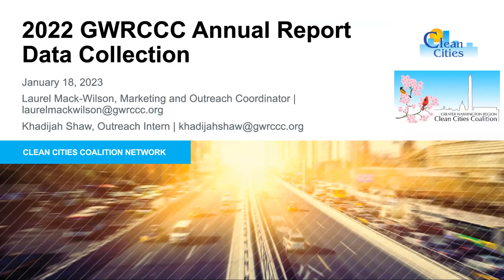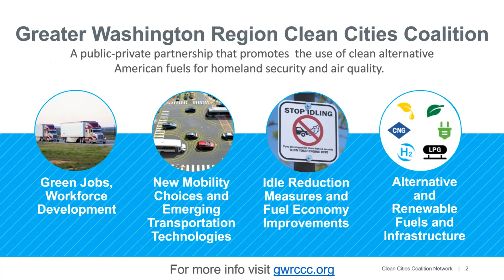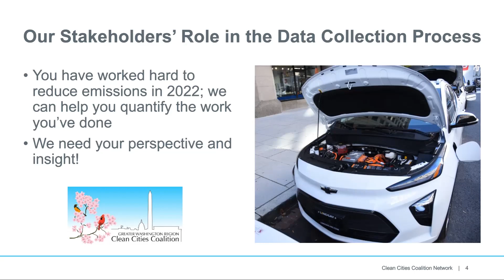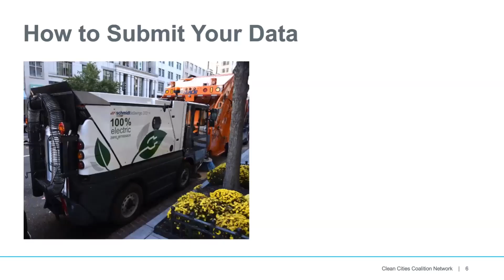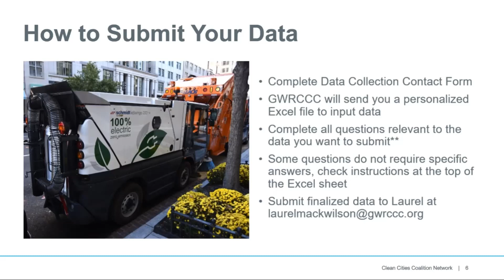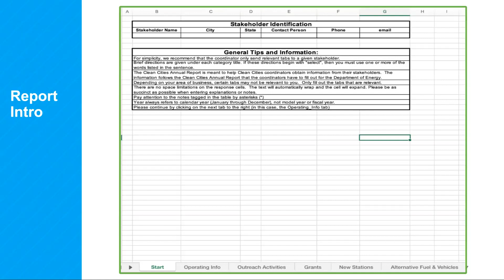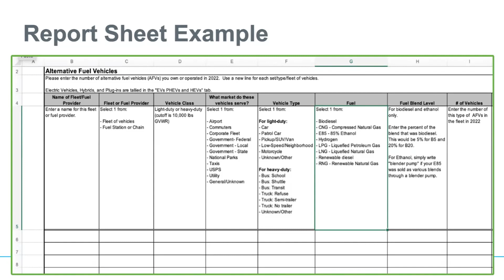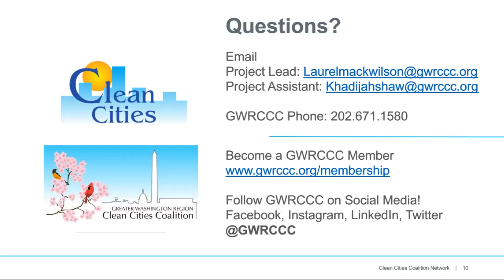GWRCCC 2022 Annual Report Data Collection Presentation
Learn how to submit data for the GWRCCC 2022 Annual Report.

We are collecting data on clean energy and transportation initiatives in the DMV.